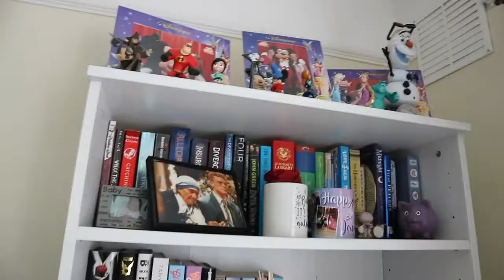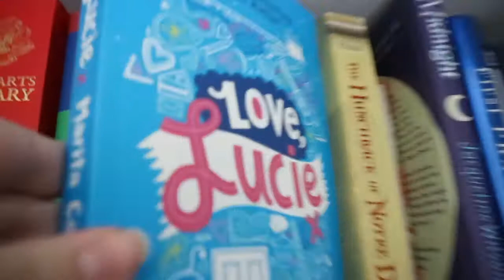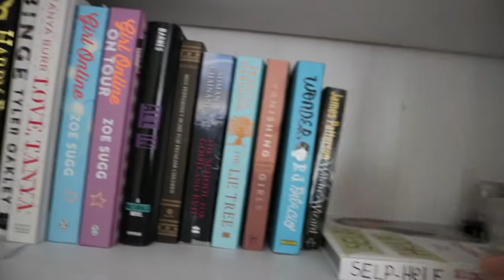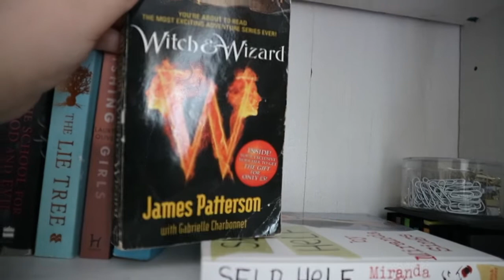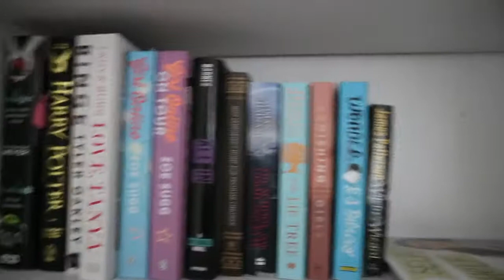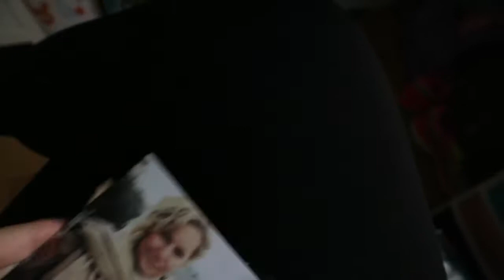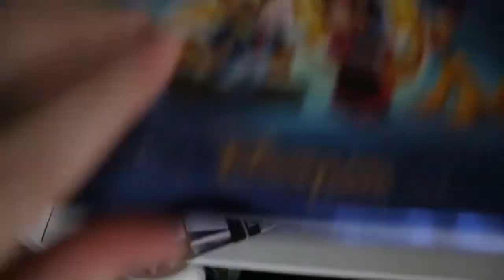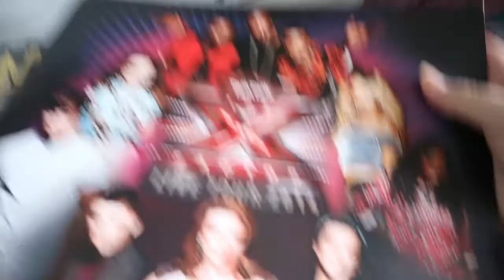Room Tour: Part 1 Bookself + Mini Nail Polish Colection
Hope you all will enjoy this series.